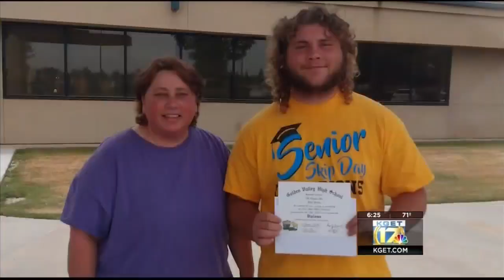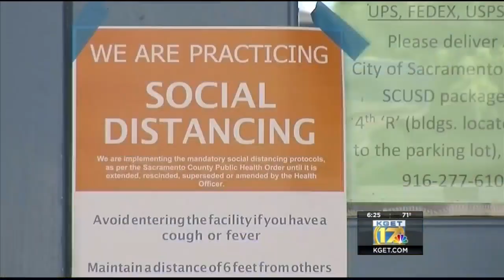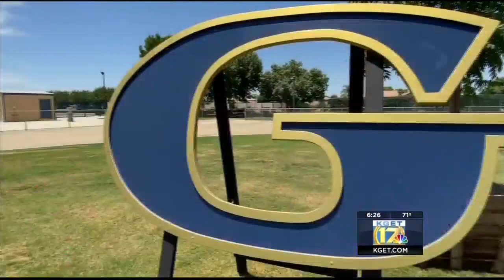KHSD graduations begin tonight at Golden Valley High School